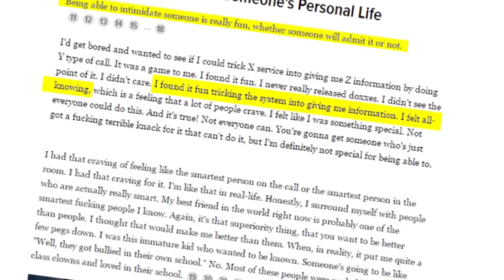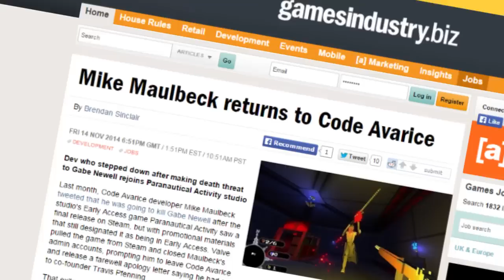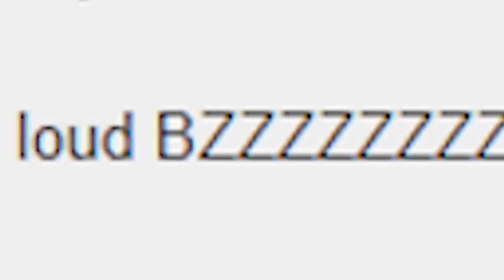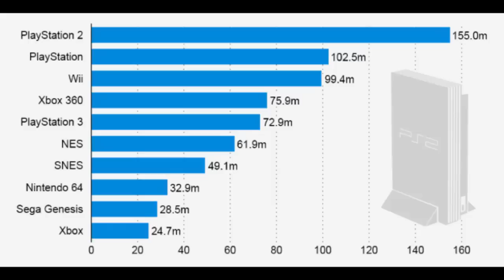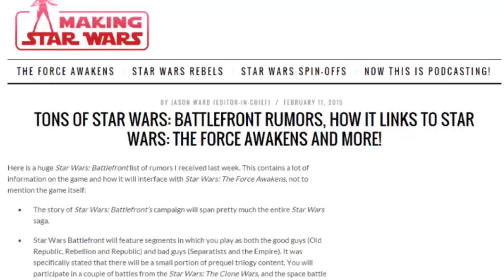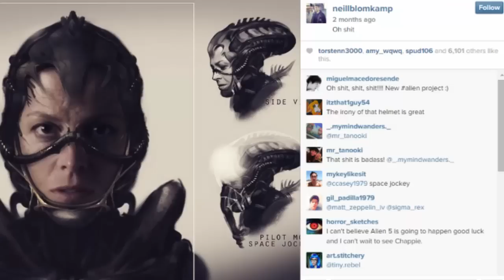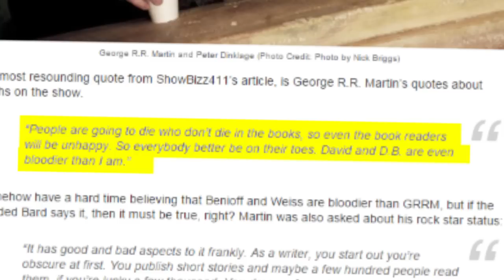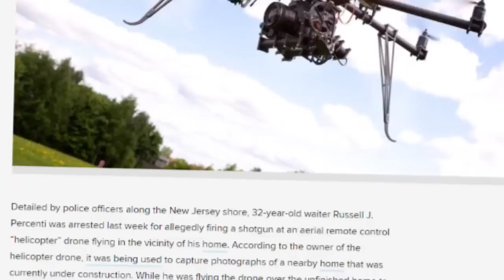The Know It All: February 20, 2015 - PS4 is King, New Alien Movie, and Trouble for Drones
The Know It All.

Notes from This Episode:
It's the Know It All for February 20th with all the big news in video games, movies, tv, and tech, with a little extra help from the Funhaus guys.

(Sorry it's late! Let's Play Live had us a little crazy yesterday.)